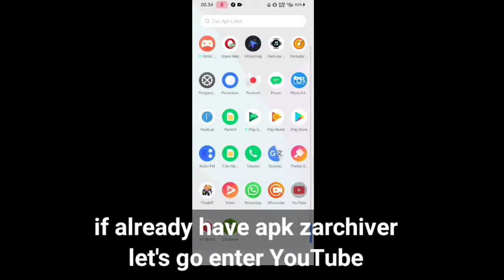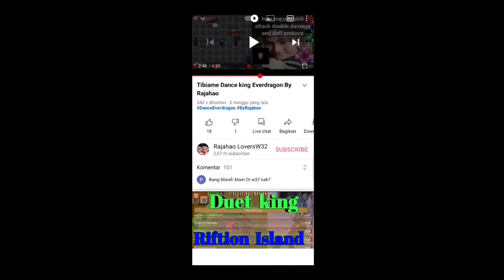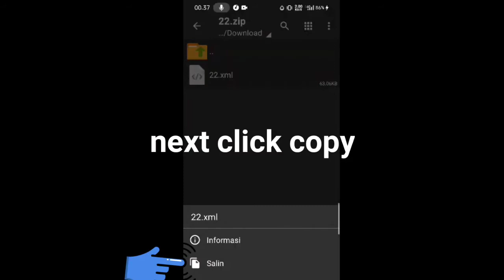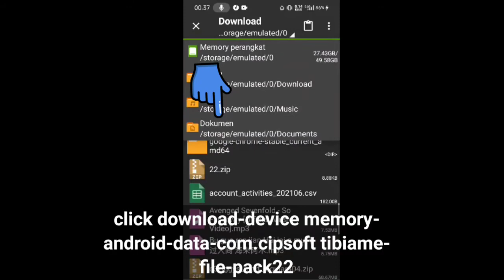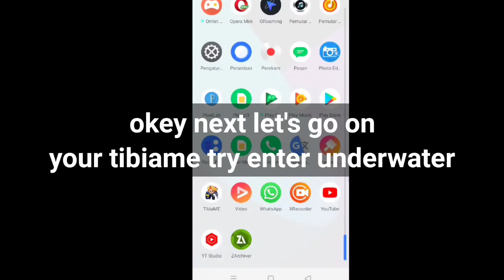Tutorial hilangkan mod air di underwater tibiame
@Rajahao LoversW32

Biar bossqu bisa main ni game ni link download nya gasken /want play this game?

If love this video don't forget help me

HELLO guys welcomeback with my channel Rajahao LoversW32 okey dalam kesempatan kali ini aku membagikan tutorial bagaimana cara nya menghilangkan mod air di bawah air/underwater semoga bermanfaat dan terhibur gasken bossqu 😎